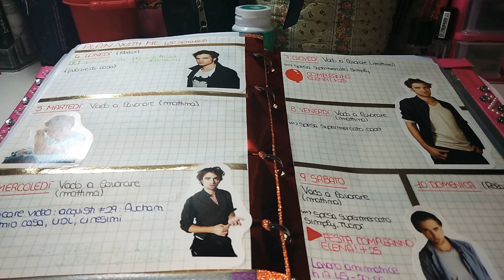Plan with me - week 45° Decorazione agenda a tema "Twilight - Robert Pattinson"🤣😍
Pubblicato il 4 Novembre 2019

Sono tornata con un nuovo plan with me...Spero Che vi piaccia se pur semplice come decorazione...🙂🙂🙂
Scusate la messa a fuoco ma il mio telefono a volte decide di non collaborare 🤔😑
Buona visione🤓
Grazie ai nuovi iscritti! 😊😉😘